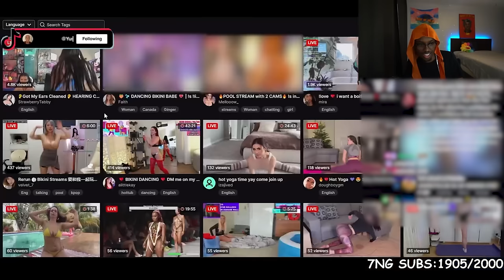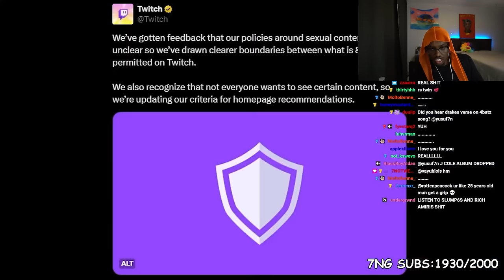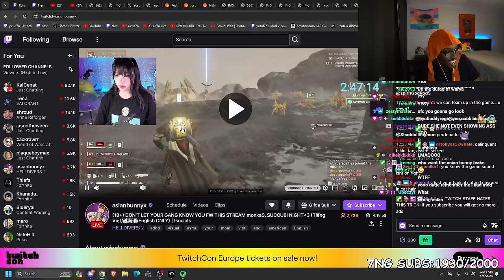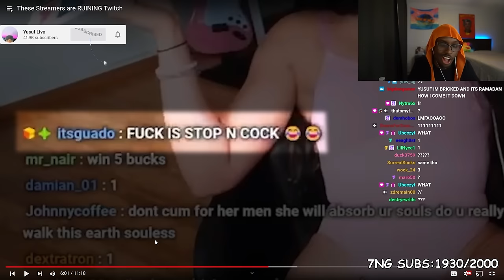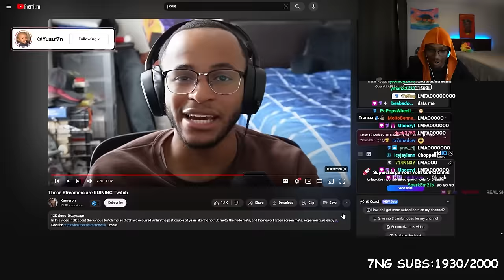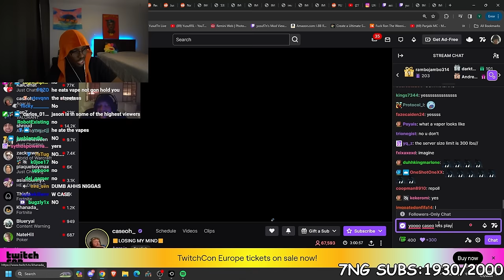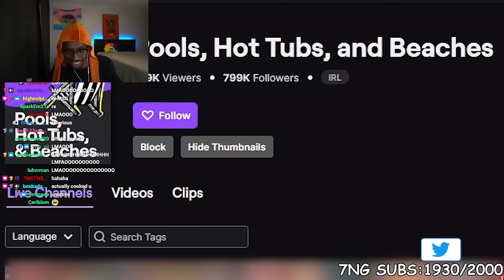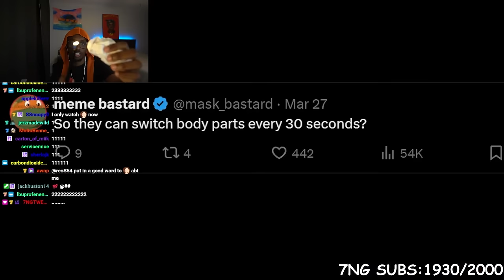Meet The Streamer Who Ruined Twitch..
In This Video Yusuf7n Reacts To These Streamers are RUINING Twitch